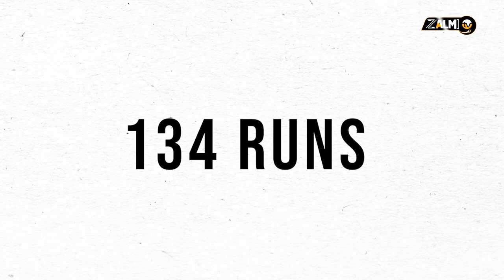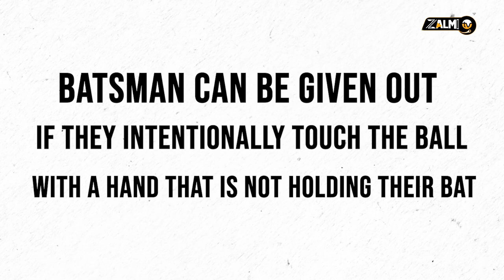Controversial Appeal by Sarfaraz Nawaz | Handled the Ball | Crazy Sports Chronicles | Zalmi TV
Rick Darling drove Sarfaraz Nawaz to Sikander Bhakt to cover, who idly shied the ball towards the non-striker's end. The unsuspecting non-striker Andrew Hilditch, picked it up and threw it back to Sarfaraz, who appealed for handling the ball. The umpire had no option...

To know the whole story, watch this episode of Crazy Sports Chronicles only on Zalmi TV